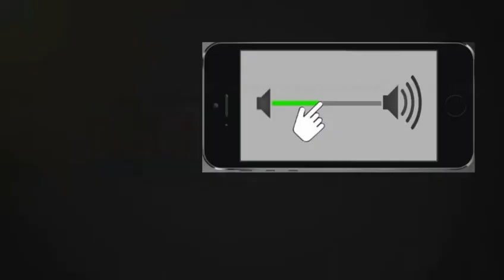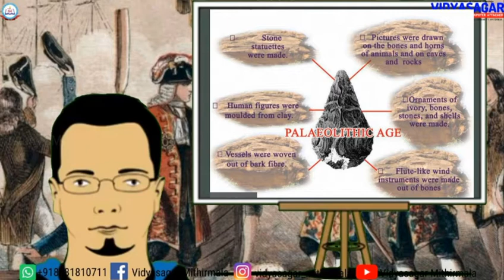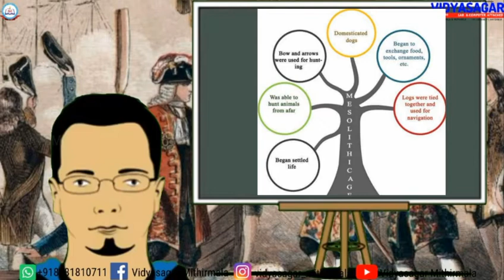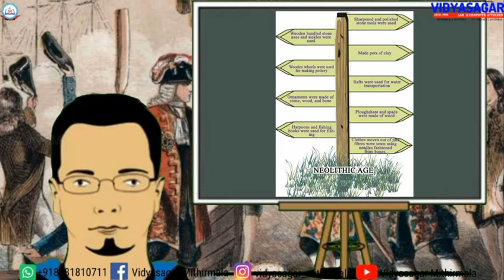CLASS 8 CHAPTER 1 ആദ്യ കാല മനുഷ്യ ജീവിതം (EARLY HUMAN LIFE)